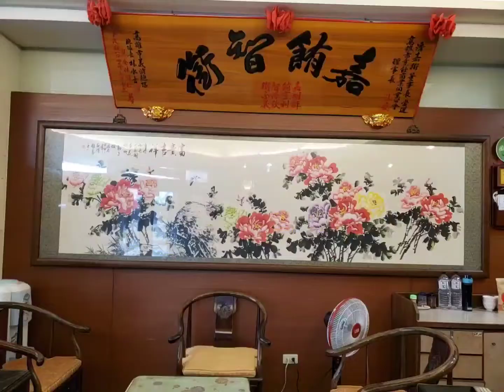高雄凱旋觀光夜市《慶昇樓餐廳》傳統功夫菜絕妙好滋味～四大名菜讓您重返台式懷舊風華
老派的餐廳外觀，卻讓挑剔的味蕾尋得記憶中美好的滋味。
【這是記憶深處的滋味】曾經花不少時光、追尋許久、嚐遍各處，今日得如願以償。
應好友聚餐邀約，很榮幸在《慶昇樓餐廳》吃到記憶中的傳統台菜，還是四大名菜呢！
步入慶昇樓彷彿走進時光隧道，一秒回到五六零年代台灣最繁華的時代。

《慶昇樓餐廳》
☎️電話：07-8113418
🏡地址：高雄市前鎮區瑞田街61號

🐟台式魚翅羹
🐖虎掌燴海參
🦆招牌香酥鴨
🍲私房酸菜白肉鍋